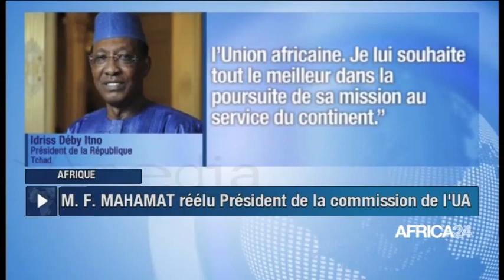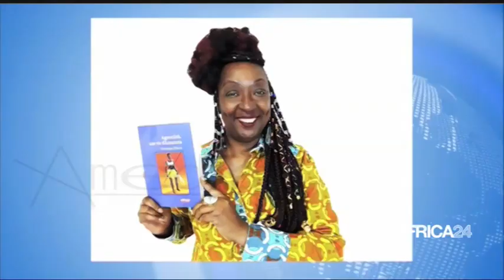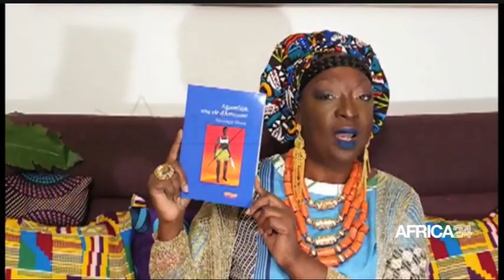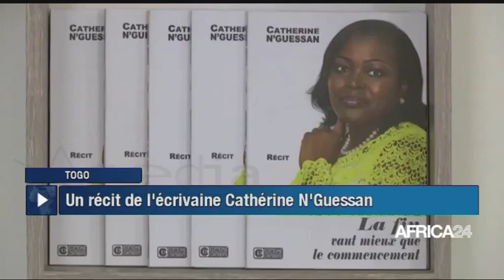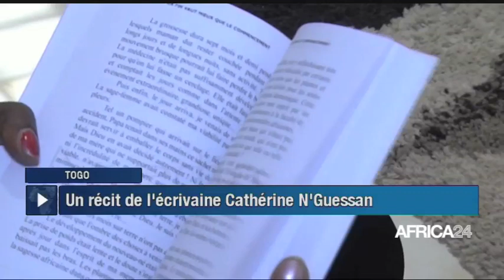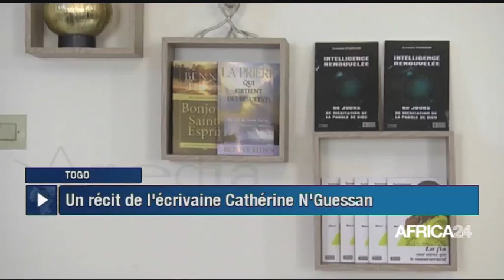JOURNAL DU 09 FEVRIER 2021 - 10H GMT